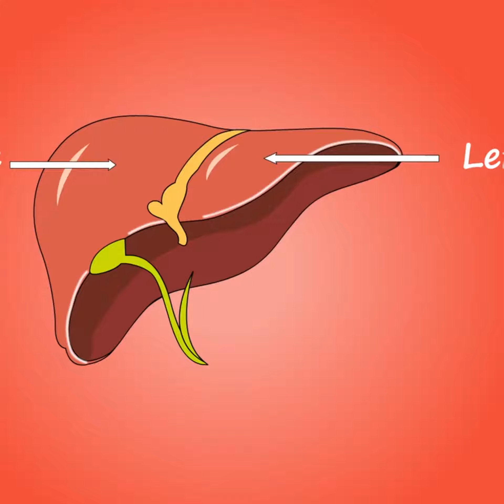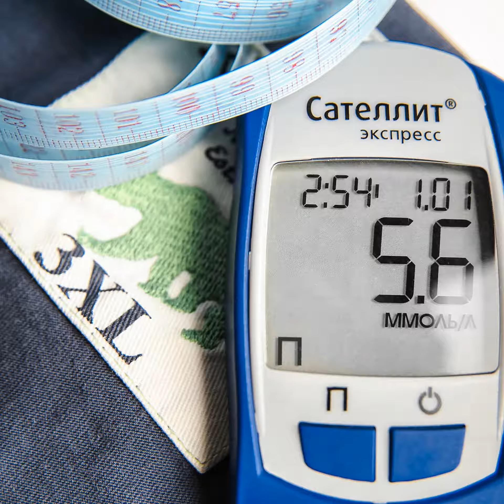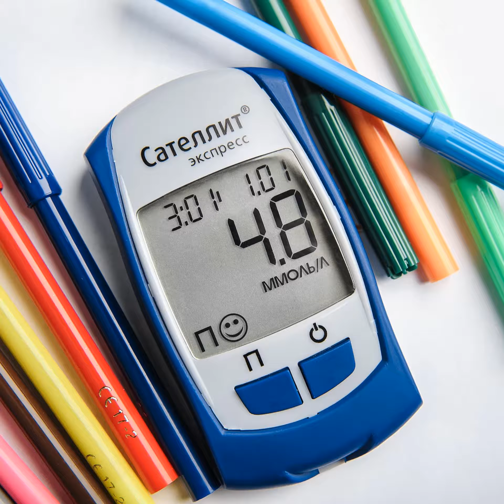甜食降低粒線體效率 產生代謝性疾病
2021年8月11日

▲糖類影響代謝性疾病的發生
眾所周知，過量攝入糖份會導致第二型糖尿病以及其他疾病，且細胞若攝入過多糖分，則會導致代謝性疾病的發生。近日位於密西根州的一所大學研究所(Van Andel Institute)的科學家團隊發現：過量的糖可能會導致細胞動力源粒線體效率降低，進而減少它們的能量輸出。
發表在《細胞報告》(Cell Reports)上的研究結果強調了過量攝入糖對細胞的影響，並為研究導致糖尿病發展的初始代謝事件提供了一個重要的新模型。「身體需要糖或葡萄糖才能生存，但是『凡事都得節制』。」該團隊的博士作者說：「我們發現細胞中的葡萄糖過多會影響整個身體的脂質組成，進而影響粒線體的完整性，而葡萄糖與飲食中攝入的糖量又有直接關係，最直接的影響是身體功能的喪失。」
▲過量的葡萄糖影響粒線體
通過新模型，博士和她的同事證明了過量的葡萄糖會降低粒線體膜中的多不飽和脂肪酸（Polyunsaturated fatty acid）濃度，進而降低粒線體的效率，不飽和脂肪酸在支持粒線體功能及引導許多其他生物機制過程，例如發炎症、血壓和細胞接收訊息方面發揮著重要作用。
且該研究還發現過量的葡萄糖會被合成為一種不同形式的脂肪酸，這種脂肪酸的效率和柔韌性不如不飽和脂肪酸，這顛覆了身體脂質的組成，給粒線體帶來了額外的壓力，導致破壞了粒線體，影響了它們的功能。
▲攝取過多碳水化合物的危害
博士及她的同事通過給小鼠模型餵食低糖生酮飲食的實驗來逆轉這種不利的影響，這表示降低葡萄糖和恢復正常的脂質組成完全可以讓健康的粒線體恢復完整和功能性，他們還發現：攝入過多的碳水化合物會降低多不飽和脂肪酸的有益效果，研究人員解釋說：「儘管我們可能不會馬上注意到粒線體表現的差異，但我們的身體會不知不覺的被改變。」「如果脂質平衡破壞的時間足夠長，我們可能會開始感覺到微妙的變化，例如容易感到疲倦，不過我們的研究目前還沒有提供任何醫學建議，但它確實闡明了早期代謝疾病的階段，並提供了可能影響未來預防及治療工作的方針。」